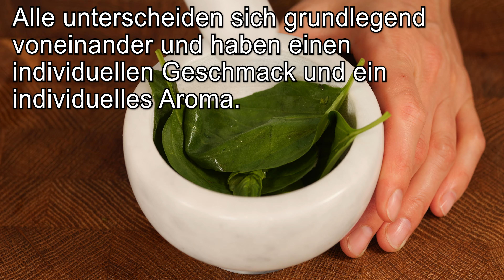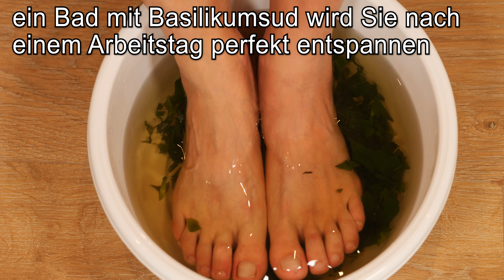120 Mal besser als Zitrone und 50 Mal besser als Zwiebel und Knoblauch!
120 Mal besser als Zitrone und 50 Mal besser als Zwiebel und Knoblauch! Diese unglaubliche Pflanze kann Sie vor verschiedenen Krankheiten bewahren. In diesem Video habe ich 3 Möglichkeiten für die Verwendung von Basilikum gezeigt. Er kommt gut mit Mittelohrentzündung zurecht. Es wird auch helfen, die Müdigkeit nach einem Arbeitstag mit einem Fußbad zu lindern. Das Trinken von Basilikumtee hilft, Ihre Immunität zu stärken, hilft, Angstzustände und Ängste zu lindern, Gedanken zu ordnen, normalisiert den Schlaf, verbessert die Stimmung und stellt die allgemeine Kraft des Körpers wieder her. Basilikum-Tee hat entzündungshemmende und schmerzlindernde Eigenschaften. Hilft den Verdauungsorganen. Außerdem ist Basilikum eines der stärksten Aphrodisiaka, es hilft, die Potenz zu steigern und Stress abzubauen.

KONTRAINDIKATIONEN:
mit Thrombose, Bluthochdruck; Patienten mit Epilepsie, Angina pectoris, koronarer Herzkrankheit; schwangere und stillende Frauen sollten vorsichtig sein; mit individueller Unverträglichkeit, Allergien.

Zutaten:
Basilikumblätter
Wasser
1 Teelöffel Honig
1 Zitronenscheibe